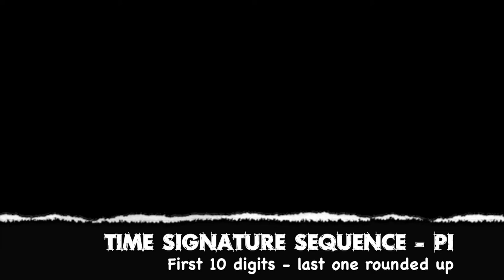Developing Strong Inner Clock - Part 2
In this second installment for the SilverFox Woodshed, Libor Hadrava demonstrates how counting different time signatures over a written piece can strengthen your sense of time.